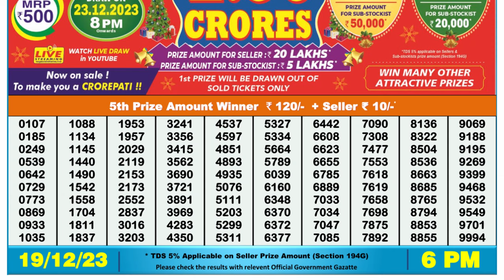Dear Lottery Sambad 6pm today 19.12.23 Nagaland State Lottery Result